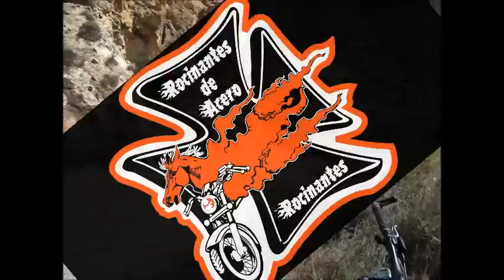Subida al Cristo de la Vida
Subida al Cristo de la Vida en Villa de Ves (Albacete)